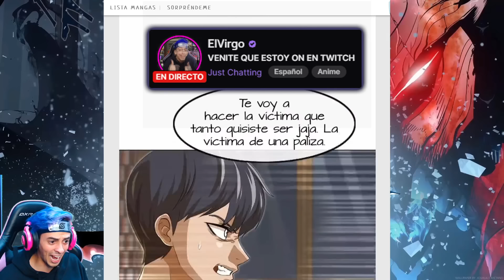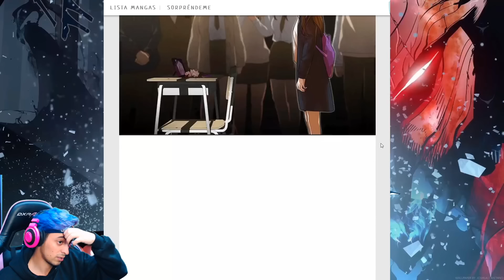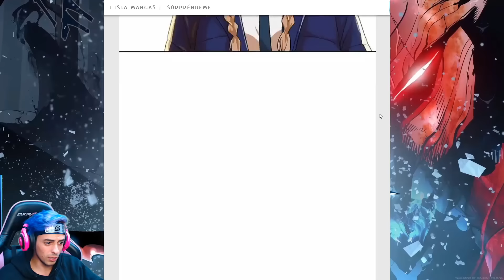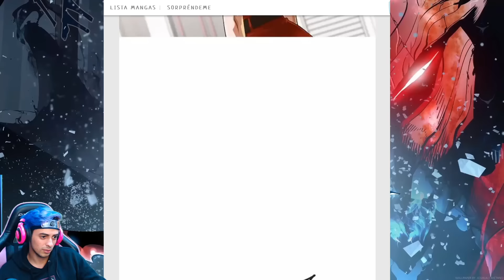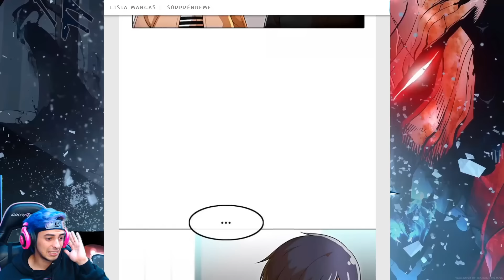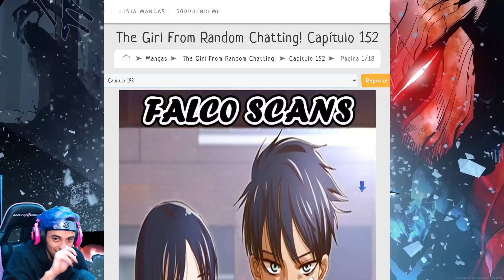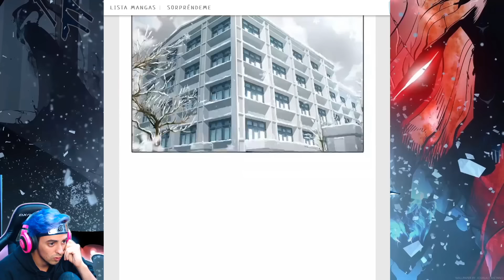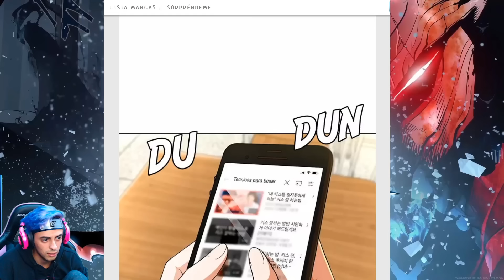LLEGA EL BASADITO A SALVAR A SU NOVIA!!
Leyendo LA PIBA DE TINDER capitulos 149-156